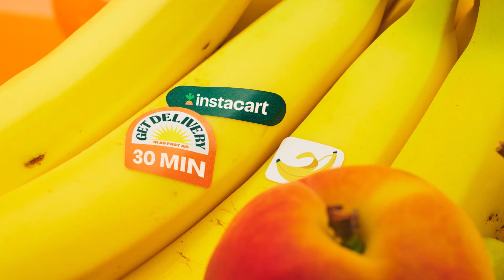I love my fruit to the root ft. DJ Shawnee | Instacart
Does your fruit obsession have you planning your life around what’s in season? We get that. We also get everything from apricots to zucchinis delivered in as fast as 30 minutes (and yes a zucchini is a fruit, but you probably knew that already).